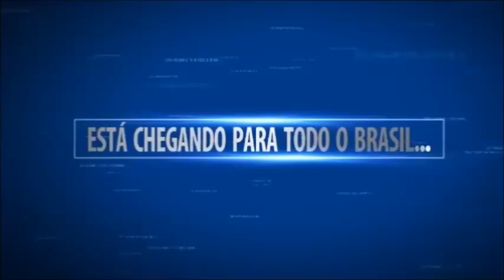NÃO TEM JEITO NÃO - Pedro Rocha Sanfoneiro ( Intro)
MÚSICA INÉDITA...

de Pedro Rocha.